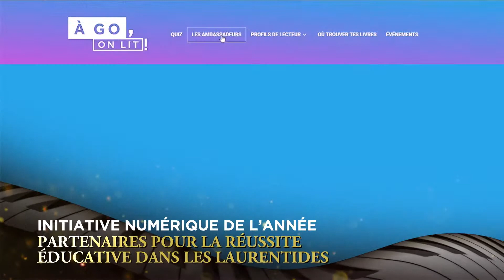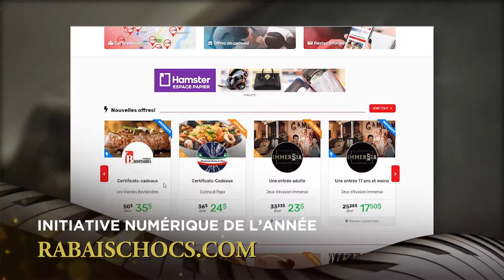Gala Stellar 2019 : Catégorie « Initiative numérique de l'année »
La catégorie « Initiative numérique de l’année » présenté par les Caisses Desjardins Thérèse-de Blainville et de l'Envolée souligne le travail d’une entreprise, ou d’un organisme, ayant mis en place une (ou des) initiative(s) numérique, au cours des trois dernières années. Tels que la création et/ou la mobilité du site Internet de l’entreprise, la présence sur le web et/ou sur les réseaux sociaux, la mise en place de processus d’intelligence artificielle (industrie 4.0), l’utilisation de l’infonuagique ou encore, la création d’une boutique en ligne transactionnelle, etc. Le critère innovant du projet et le lien avec les enjeux stratégiques et opérationnels de l’entreprise sera pris en considération.